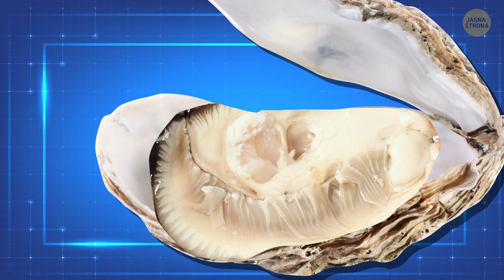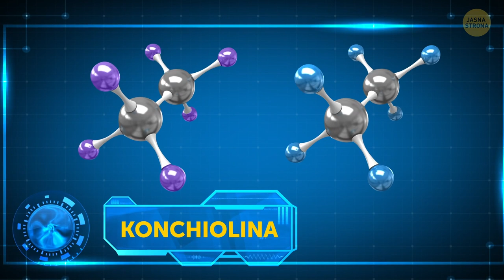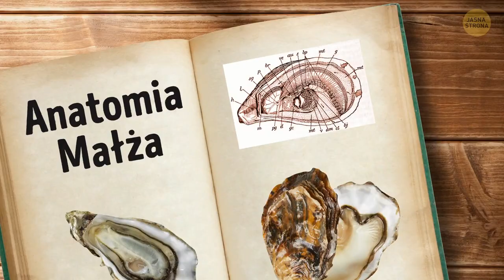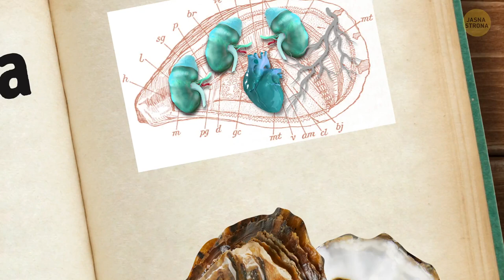Jak i dlaczego małże produkują perły?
W jaki sposób małże produkują perły? Istnieje raptem pięć pospolicie występujących przedstawicieli małż, choć tak naprawdę jest ich 150 rodzajów! Największy perłopław na świecie nazywa się pinctada maxima i jest wielki jak talerz! Mamy około siedmiu rodzajów perłoródek produkujących perły, a każdy z nich tworzy swoje w innym kolorze, rozmiarze i kształcie. Ostrygi jadalne to zupełnie inna rodzina niż twórcy pięknych pereł.

Małże słodkowodne są w stanie wyprodukować perłę w 1-6 lat. Jeśli natomiast żyją w wodzie słonej, zajmuje im to 5-20 lat, czyli prawie całe życie! Jak więc produkowane są perły? No cóż, istnieją dwie drogi: środowisko naturalne i hodowle. Perły naturalne są niezwykle rzadkie, a przez to – wyjątkowo kosztowne. Na marginesie, małże są naprawdę doskonałe w filtrowaniu wody! Nie próbujcie ich jednak używać jako środka czystości w kuchennego – nie tak to działa. Okay, oto kilka ciekawych faktów na temat małży, które mogą was zaskoczyć.

La La Lajf

5-minutowe Sztuczki

5-MINUTOWE SZTUCZKI dla DZIEWCZYN

5-MINUTOWE SZTUCZKI dla DZIECI